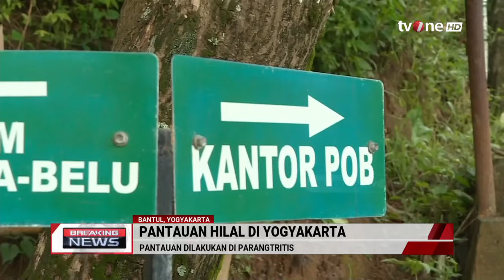Bukit Bela Belu jadi Tempat Pemantauan Hilal Awal Ramadan 1445 H | Breaking News tvOne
Breaking News, - Bukit Bela Belu jadi Tempat Pemantauan Hilal Awal Ramadan 1445 H | Breaking News tvOne

Awal bulan dalam kalender Islam ditandai dengan munculnya bulan sabit pertama kali (hilal) setelah bulan baru.

Pada fase ini, bulan terbenam sesaat setelah matahari terbenam, sehingga posisi hilal berada di ufuk barat.

Pengamatan hilal awal Ramadhan 1445 H/2024 akan dilakukan Minggu (10/3/2024) petang.

BN01
RZA01
GUS01